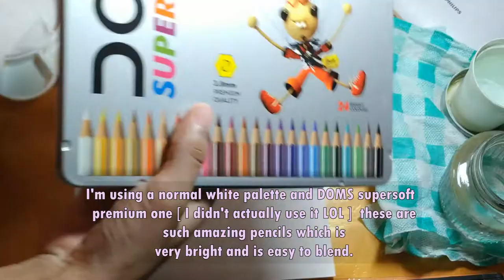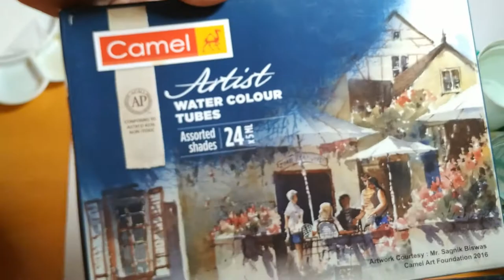PAINTING STUDIO GHIBLI BACKGROUND ART / SCENES 💙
Hey everyone 🙋‍♀️ [ check out for timestamp 👇 ]

This is my first video on youtube hope you guys like this video. The watercolor paint I'm using here is Camel artist watercolor number of 24. the brush I used was also from Camlin.  I'm here to say that I did a small spelling mistake out there it says ' has super thick lead ' it is not LED. it is a small typo so please check it out!
Timestamp:
ART BEGINS -- 05:45
SUPPLIES --00:11
REFERENCE PICTURE -- 14:04
I was inspired by MilkCloud I think you may know them they do amazing and aesthetic videos